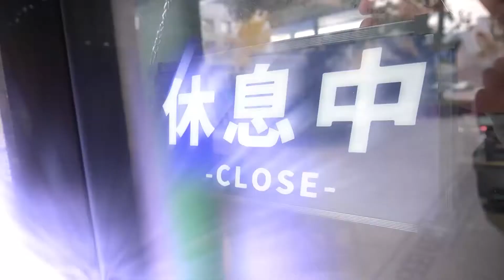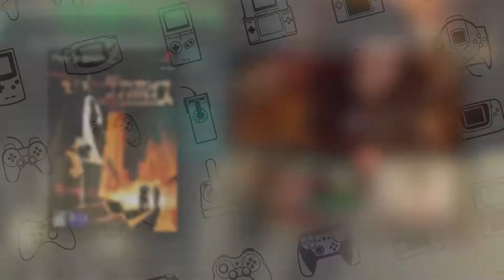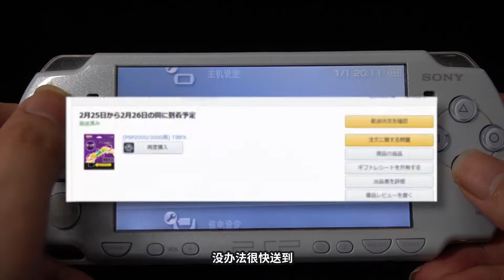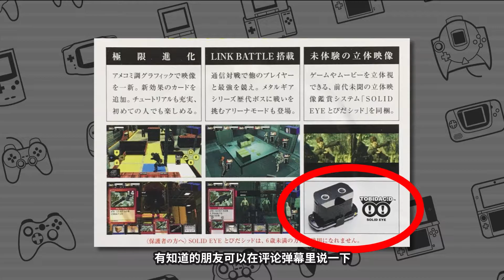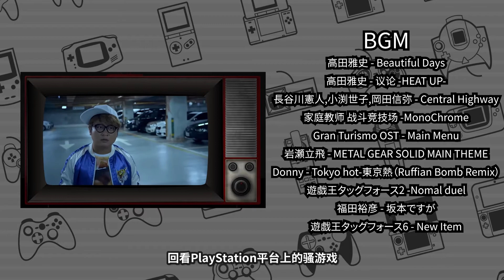PS2 wierd games with strange accessories | PS平台上的那些骚玩法游戏「极品五物」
In the previous episode we've introduced some of the bizarrest games on Nintendo platforms. Have you ever wondered that how strange can PlayStation  games be? This episode we gonna show you some wierd games with strange accessories on PlayStation consoles.

在之前的节目中，我们介绍了任天堂平台上那些玩法很骚的游戏。那么自然有朋友肯定会想，PlayStation平台上有没有这样的游戏呢？本期的极品五物节目我们就来看看，PS平台上还有那些玩法很“骚”的游戏。